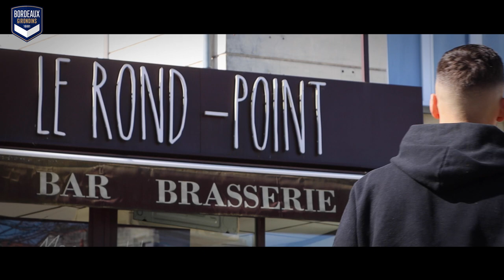🎥 Portrait | Tom Lacoux, l’enfant du cru 🔵⚪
Tout juste après avoir signé son premier contrat professionnel à 19 ans, découvrez le portrait de Tom Lacoux.

Allez Bordeaux !